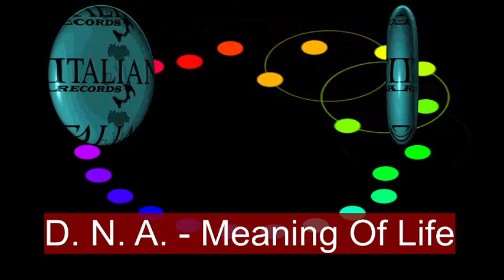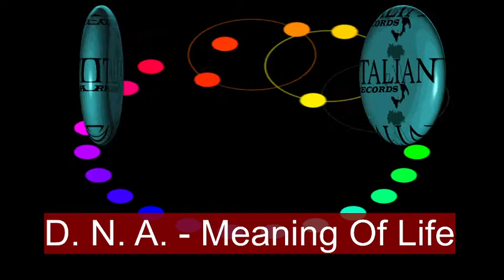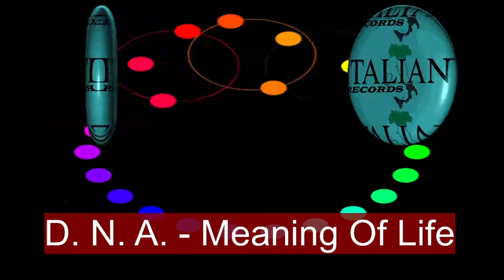D N A Meaning Of Life